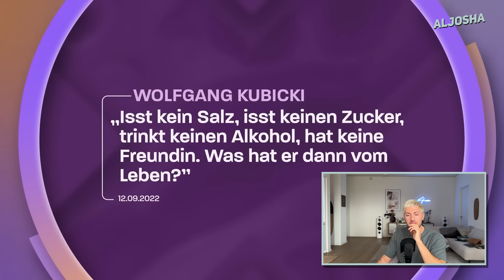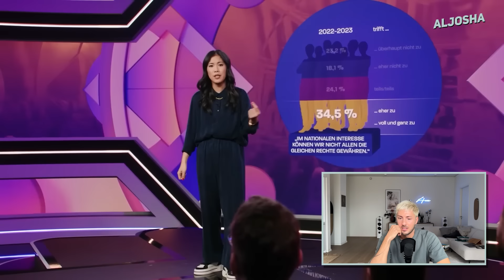Wir werden von der Politik ver*rscht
Ich war Mega geschockt von Ende des Videos …und hab mich leicht ertappt gefühlt.